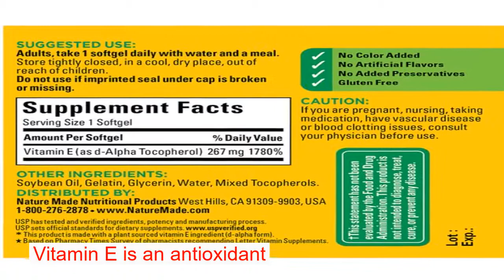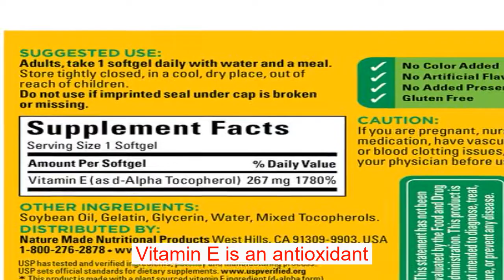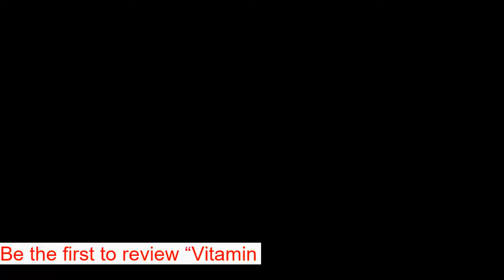Vitamin E 400 IU 180 mg dl Alpha 180 Softgels Antioxidant Essential Nutrient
#1 Pharmacist Recommended Letter Vitamin Brand. Nature Made Vitamin E is an antioxidant and is an essential nutrient for many cells, including heart muscle cells. Provides 180 mg of vitamin E (400 IU).  For adults, take 1 softgel daily with water and a meal.